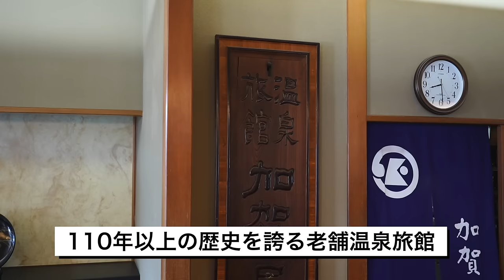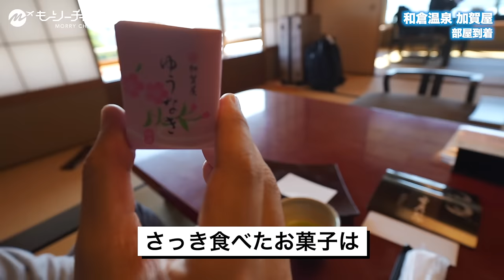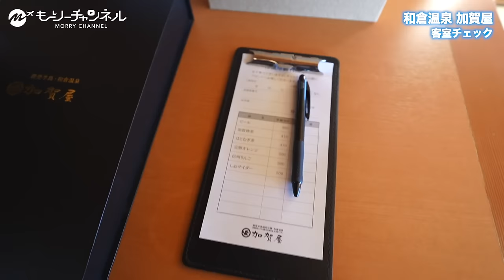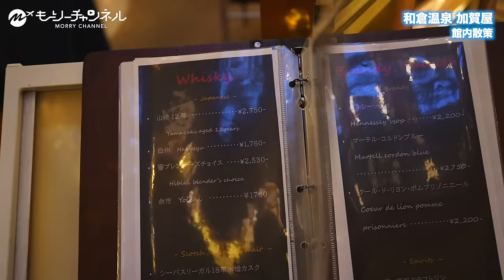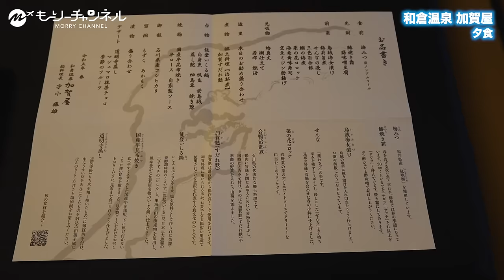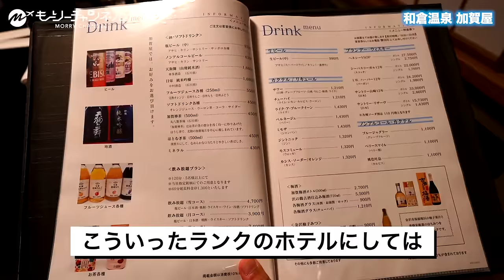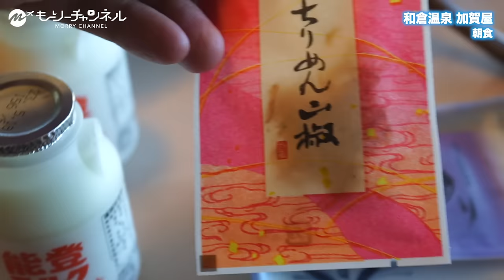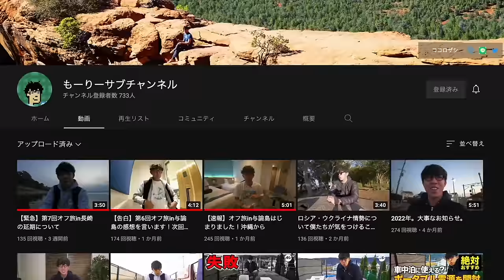【保存版】36年連続日本一！人生に一度は泊まりたい旅館「和倉温泉 加賀屋」に宿泊したら凄すぎました…【徹底解説・温泉旅館・宿泊記】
石川県七尾市にある和倉温泉 加賀屋はプロが選ぶ日本のホテル・旅館100選」において、総合日本一の評価を獲得してる日本一の旅館。そんな人生に一度は泊まりたい宿「和倉温泉 加賀屋」を徹底解説する動画です。加賀屋には雪月花・浜離宮・能登渚亭・能登本陣・能登客殿と客室がありますが今回は雪月花に宿泊。豪華夕食と朝食を堪能。おもてなしも最高すぎました。

ホテル名：和倉温泉　加賀屋
場所：石川県七尾市
お部屋：雪月花
お値段：40,000円～（4名1室利用時1名あたり、税込 夕食  ・朝食）
おすすめ度：★★★★★

もーりーチャンネルのメンバー募集中！表では言えない裏話や非公開動画見れます！

＼「もーりートラベル」ブログ記事も公開中！／
この動画をブログ記事にしました。是非旅行する時に活用してください！

【金沢観光】これで完璧！2泊3日グルメ観光プラン。絶対行くべき定番から穴場までおすすめ人気スポット・寿司が最高すぎた【金沢駅/尾山神社/ひがし茶屋街/近江町市場/兼六園/金沢城公園】

【閲覧注意】金沢1泊2日地元民オススメグルメ・寿司がコスパ最高・完璧すぎた【穴場・観光・旅行】

【保存版】金沢だけじゃない！和倉温泉・七尾に行ってうまい寿司と浜焼きを食べまくる絶品ご当地グルメ旅がコスパ最高すぎた【石川県・観光・旅行・北陸・おすすめ】

【保存版】秘境！能登半島1周。人生で一度は行くべきオススメ絶景・グルメを巡る1泊2日ドライブ旅【石川県・奥能登・輪島朝市・見附島・白米千枚田・観光】Noto Peninsula

【保存版】まさに秘境！ランプの宿で絶対体験すべき感動の温泉・グルメが最高すぎた！【徹底解説・石川県・珠洲市・旅行・観光・客室・宿泊記】

【本当は教えたくない】ホテルニューアワジプラザ淡路島別邸蒼空が離島気分で人生最高すぎた

もーりーの自己紹介
旅は自己投資！旅して稼ぐ40代社長もーりーが一生に一度は行きたい大人な穴場の旅行先、ホテルレビュー、飛行機・船等の乗り物のレビューといった旅全般の動画配信をしていきます。ビール・日本酒・焼酎・ウイスキー・ワインなどお酒も好き。
ぜひTVなど大画面でご覧ください。
Google評価4.0以上のグルメ優良店・観光スポットを狙っていきます！

旅の情報だけではなく、少しでも多くの方が自由な生き方ができるようになることを願ってビジネス視点も交えながら発信していきます！
公式JALトラベルレポーターとしても活動。
SNS【X(旧Twitter）/Instagram】のフォローもよろしくお願いします！

・知られざるホンモノのスポットを知りたい方
・40代以上のある程度ゆとりのある方
・ポジティブな方
・お酒好きな方
・単なる価格ではなく価値を重視する方
・安全で大人な旅を望む方

こんな方に観ていただきたいです！

タイムスタンプ
0:00 オープニング
0:58  能登半島ドライブ旅
1:15 和倉温泉・七尾グルメ旅
1:37 和倉温泉加賀屋にチェックイン前にオープニングトーク
2:47 和倉温泉加賀屋にチェックイン・フロント・ロビー
13:40  和倉温泉加賀屋の館内散策をする
16:40  和倉温泉加賀屋の周辺散策をする（周辺・外観・解説・宿泊料金）
19:32  和倉温泉加賀屋の「雪月花（特選階）」客室チェック
30:08 和倉温泉加賀屋の館内散策をする
35:15 和倉温泉加賀屋の夕食をいただきます
55:04 食後のデザートをいただきます
57:08 夜食に「いしるラーメン」をいただきます
58:30 和倉温泉加賀屋の「バーしぐれ」へ
59:33 デザートをまたいただきます
1:01:47  和倉温泉加賀屋の温泉大浴場へ行きます

1:02:27 翌朝
1:03:04  和倉温泉加賀屋の朝市・売店・ロビーを散策します
1:05:12  和倉温泉加賀屋の 朝食をいただきます
1:11:32   和倉温泉加賀屋の大浴場をチェック（サウナや裸エレベーターも）
1:17:33   和倉温泉加賀屋をチェックアウト